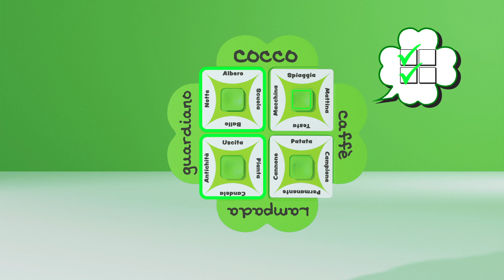So Clover - il trailer!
So Clover è in arrivo il 27 luglio: scopritelo in questo video!
Con partite di circa 20 minuti per 3-6 giocatori, dai 10 anni in su, So Clover è il party game collaborativo perfetto da portare in vacanza!